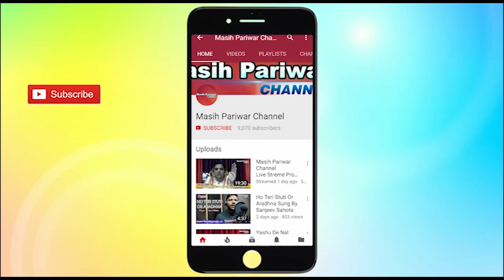Praise & Worship Ministry Dallas,TX